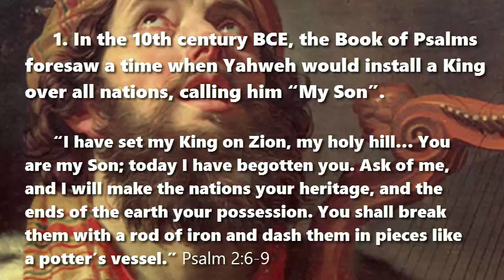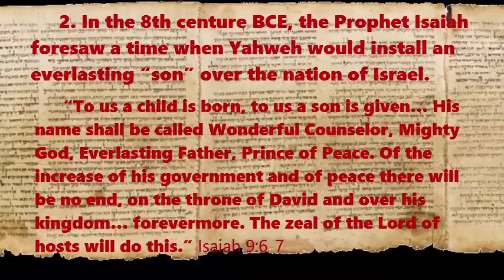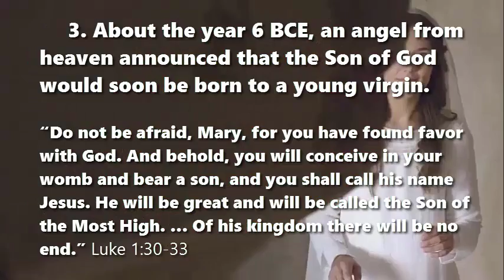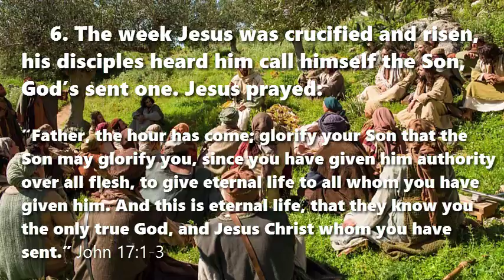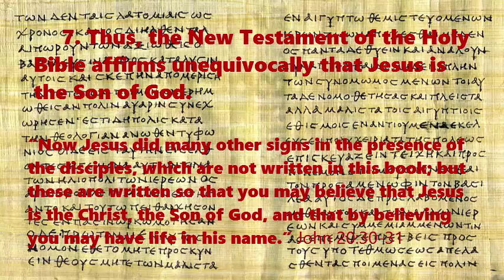Yes, God Has a Son: Seven Scriptural Proofs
21 September 2016

1. In the 10th century BCE, the Book of Psalms foresaw a time when Yahweh would install a King over all nations, calling him “My Son”.  Psalm 2:6-9

2. In the 8th century BCE, the Prophet Isaiah foresaw a time when Yahweh would install an everlasting “son” over the nation of Israel.  Isaiah 9:6-7

3. About the year 6 BCE, an angel from heaven announced that the Son of God would soon be born to a young virgin. Luke 1:30-33

4. About the year 29 CE, the prophet John reported hearing the voice of God proclaim Jesus to be His Son. Mark 1:9-11

5. In the year 33 CE, three eyewitnesses reported hearing the voice of God proclaim Jesus to be His Son. Matthew 17:1-5

6. The week Jesus was crucified and risen, his disciples heard him call himself the Son, God’s sent one. Jesus prayed: John 17:1-3

7. Thus, the New Testament of the Holy Bible affirms unequivocally that Jesus is the Son of God.John 20:30-31